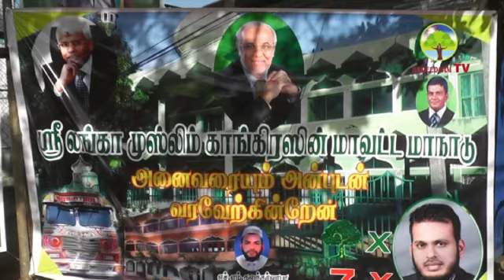வாழைச்சேனையில் சிறிலங்கா முஸ்லிம் காங்கிரசின் எழிச்சி மாநாடு 2015